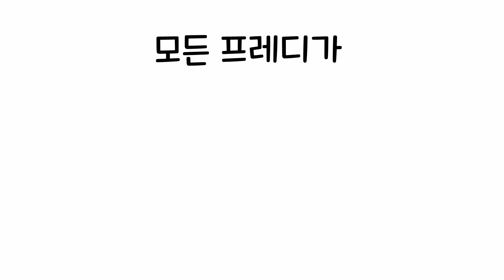(한글자막)프레디의 피자가게 에니메이션 (every freddy in a nutshell)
ㅋㅋㅋ 프레디들 말투가 영혼없는게 너무 웃기네